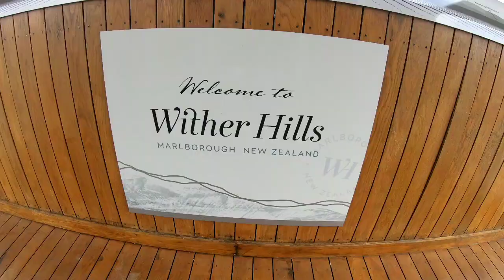Dalle cantine alle cascate, New Zeland South island